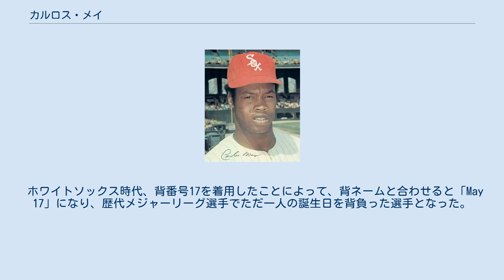カルロス・メイ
カルロス・メイ（Carlos May, 1948年5月17日 - ）は、アメリカ合衆国・アラバマ州バーミングハム出身の元プロ野球選手（外野手）。
右投左打。
実兄のリー・メイはMLB選手。
 1966年にシカゴ・ホワイトソックスからドラフト1巡目で指名され入団。
1969年、1972年にはMLBオールスターゲームに選出されている。
1969年オフに兵役に従事した際、事故により右手親指の第一関節から先を欠損する。
しかしこの怪我を克服すべく独自に編み出した打法で通算1127安打を記録するなどメジャーの中心選手となった。
1976年5月にニューヨーク・ヤンキース、1977年9月にカリフォルニア・エンゼルスにそれぞれ移籍。
ヤンキース時代にはワールドシリーズに出場したが9打数無安打に終わっている。
 1977年オフ野村克也選手兼任監督の退団と柏原純一放出のため、打線強化を急務とする南海ホークスに入団。
1979年にはアキレス腱断裂で戦線離脱した門田博光に代わり打線の中心を担った。
入団より3年連続打率3割をマークし、低迷が続いたチームの4番打者として活躍したが、4年目の1981年に大腿後側筋挫傷と靭帯損傷により成績が低迷。
9月29日に解雇通告を受け翌9月30日に退団、その日のうちに帰国した。
門田は「久しぶりに迫力のある外国人やった。本人に聞いたらバズーカ砲で指を落としたらしい。指がなくてもうまいこと放るんよ。それにクローズドスタンスでよお打った。一度は大リーグへの道を諦めかけたらしいが、努力でたどり着いた。勇気づけられた。入院生活をするうちに、もう一度ホームランを打つまでやめないぞ、という気になった。」と語っている。
 ホワイトソックス時代、背番号17を着用したことによって、背ネームと合わせると「May 17」になり、歴代メジャーリーグ選手でただ一人の誕生日を背負った選手となった。